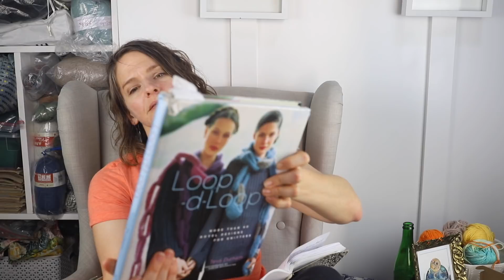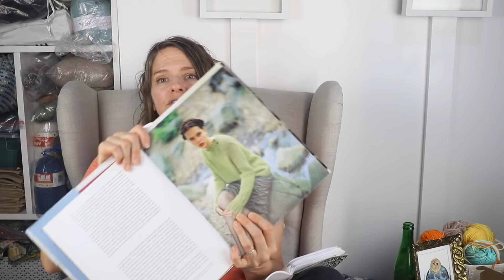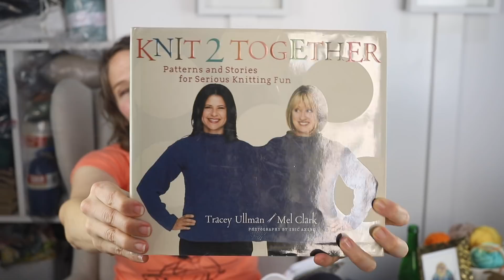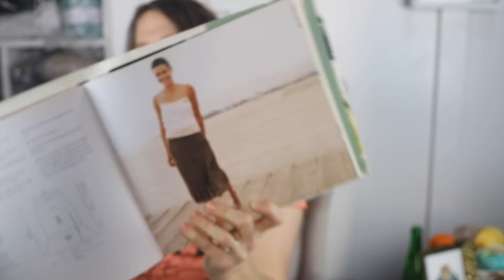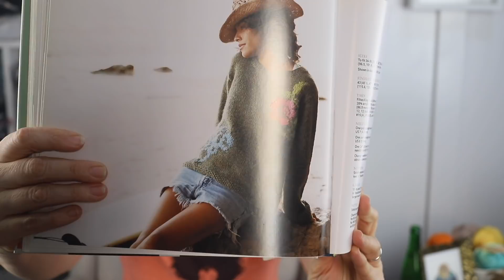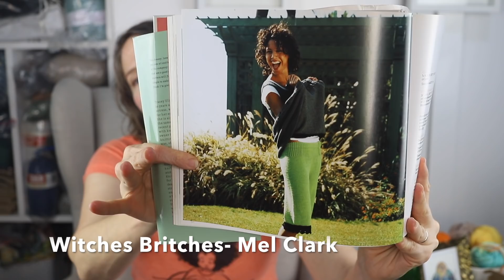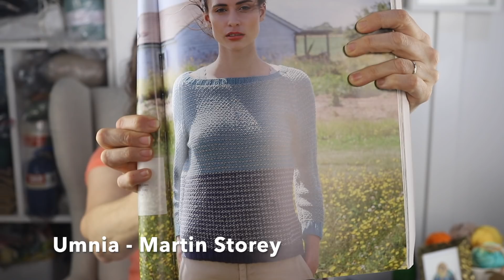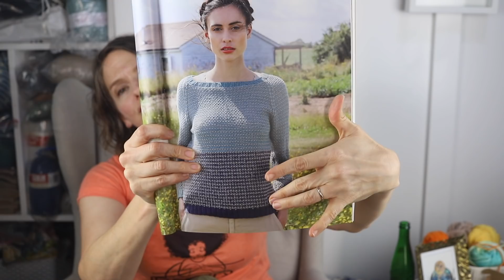Episode 29: True to ourselves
This is where I record the eleventy billionth knitting podcast.

On Instagram as @mysocalledhandmadelife:
On Ravelry as mamatronic:

My question for you:  What are your thoughts on when an inspiration becomes creative theft? How do you use inspiration to then make something that's all your own?

Delay, Don't Deny by Gin Stephens

Yarnchix Zine

To knit in Wool of the Andes Sport (pampas, currant, and thyme)